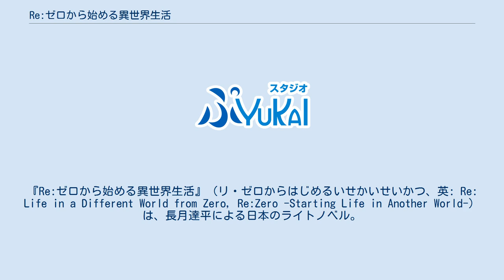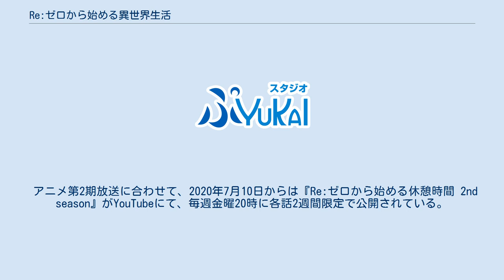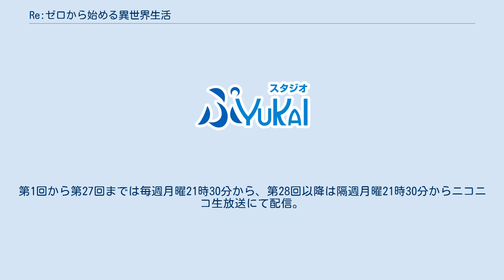Re:ゼロから始める異世界生活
『Re:ゼロから始める異世界生活』（リ・ゼロからはじめるいせかいせいかつ、英: Re: Life in a Different World from Zero, Re:Zero -Starting Life in Another World-）は、長月達平による日本のライトノベル。
略称は「リゼロ」。
小説投稿サイト「小説家になろう」にて2012年4月より連載が始まり、MF文庫J（KADOKAWA）より2014年1月から刊行されている。
本編のイラストは大塚真一郎が担当している。
 また、『月刊コミックアライブ』において2014年6月号より書き下ろし短編小説『Re:ゼロから始める異世界生活 外伝』が掲載されている。
 2020年3月時点でシリーズ累計発行部数は700万部を突破している。
『このライトノベルがすごい！』2017年版では文庫部門第2位。
『SUGOI JAPAN Award 2017』ではアニメ部門・ラノベ部門の2部門で1位を獲得した。
 テレビアニメ化もされ、第2期まで制作されているほか、OVAも2作公開された。
 特に記載がない場合、声はアニメ版の担当声優を示す。
 ロズワール家 アーラム村 メイザース領内にある村落。
2章の舞台となるロズワールの別邸にほど近い場所に位置する。
 聖域 ミロード家 フェルト陣営 プリシラ陣営 クルシュ陣営 アナスタシア陣営 鉄の牙 アナスタシアの擁する私兵団。
 嫉妬の魔女サテラを信奉する狂信者集団「魔女教」の主要メンバー。
とはいえ、魔女教は組織だった存在ではないので、お互いを嫌悪している者も多く、仲間割れすることすらある。
「嫉妬」以外の大罪の「魔女因子」と呼ばれるモノを取り込んでおり、それに対応した権能を使うことができる。
 本編の異世界において、「魔女」といえば一般には悪名高い嫉妬の魔女のことを指すが、実際には各大罪に相当する魔女が存在している。
一見すると魅力的な人物も多いが、その能力・精神性共に通常の人間を逸脱した存在ばかりである。
 ルグニカ王国 ヴォラキア帝国 カララギ都市国家群 四大精霊 家族 長月達平（著）・大塚真一郎（イラスト、短編集3 - 6ではキャラクターデザイン）・楓月誠（イラスト〈短編集3〉）・イセ川ヤスタカ（イラスト〈短編集4 - 6〉）、KADOKAWA メディアファクトリー〈MF文庫J〉、既刊37巻+4巻（本編27巻、短編集6巻、外伝5巻、円盤特典4巻） 本編はWeb版を加筆修正したものを収録。
特に第8巻と第4章についてはWeb版から大幅に変更されている。
短編集と外伝であるExは『月刊コミックアライブ』に掲載された短編と書き下ろしエピソードを収録。
円盤特典小説全4巻については2016年版アニメBD・DVDの初回購入特典及び全巻購入特典で各巻約290Pの書き下ろしエピソードを収録。
 2016年4月4日から9月19日まで、第1期がテレビ東京ほかにて放送された。
 2018年10月6日にはOVA『Re:ゼロから始める異世界生活 Memory Snow』が、2019年11月8日にはOVA『Re:ゼロから始める異世界生活 氷結の絆』がそれぞれ劇場上映された。
 テレビアニメ第1期の続編として第2期『Re:ゼロから始める異世界生活 2nd season』がAT-Xほかにて、前半クールが2020年7月8日から9月30日まで、後半クールが翌2021年1月6日から3月24日までそれぞれ放送された。
 本作を含むKADOKAWA刊行の4作品（『この素晴らしい世界に祝福を!』、『オーバーロード』、『幼女戦記』）の登場人物が一堂に会し、プチキャラ化して登場するクロスオーバー作品。
 いずれも制限時間がなく、期間中ならば翌日以降に持ち越すことが可能だった。
 Re:ゼロから始める異世界生活 -DEATH OR KISS-に関するカテゴリ: Re:ゼロから始める異世界生活 偽りの王選候補に関するカテゴリ: